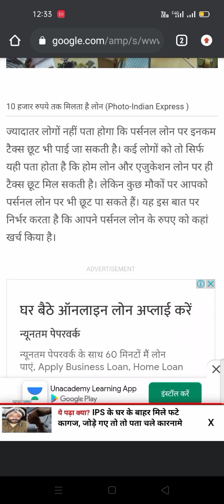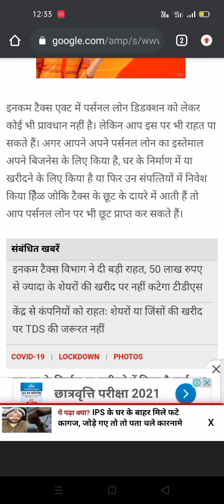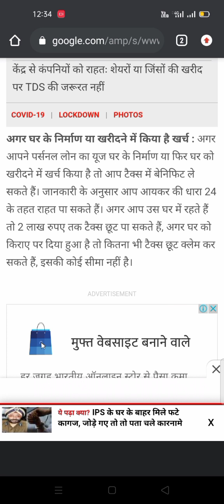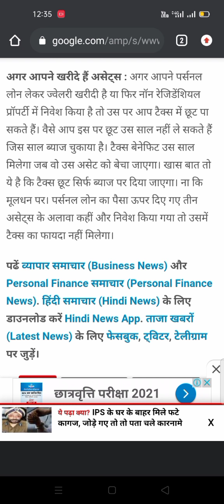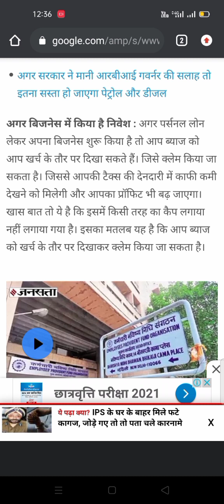Income tax benefits on personal loan.